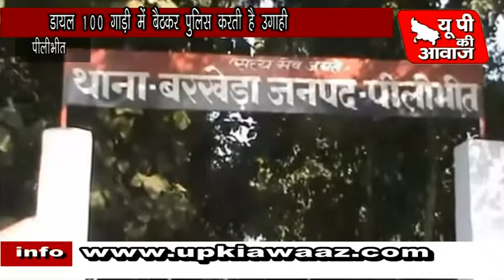देखिए, योगी की पुलिस कैसे करती है सड़कों पर वसूली